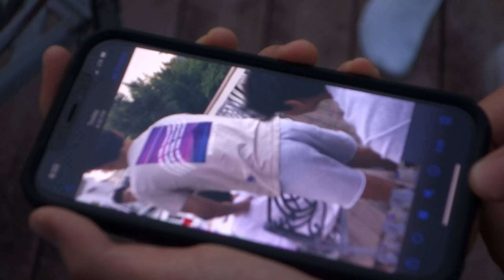One Thousand Years of Death!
we went to derek's house to celebrate his birthday, ate kbbq, fought with nerf guns and lightsabers, and played drums til we got blisters. KANCHO!

6/4/22